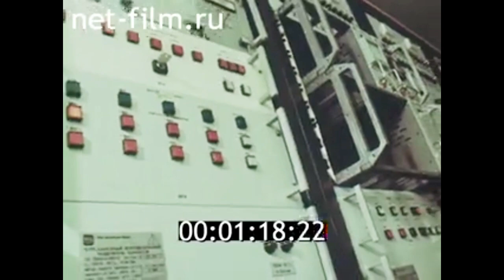1987г. Сургут. нефтяники. оператор Г. Троянов. ХМАО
Профессия нефтяник. 1987г. Свердловская киностудия